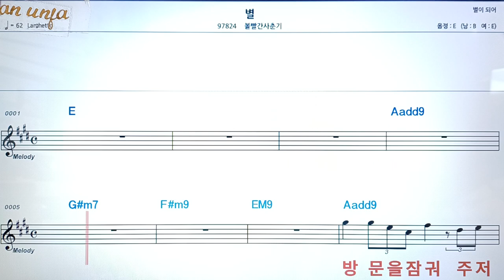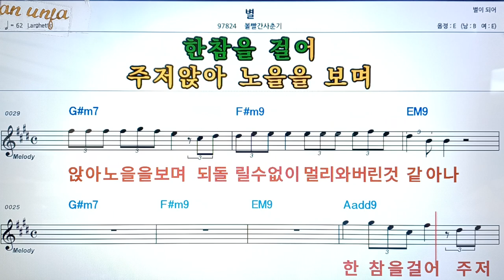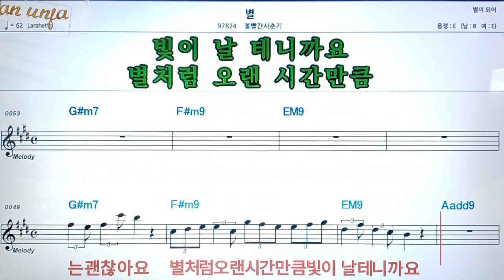별/볼 빨간 사춘기👍악보, 코드,가사,Karaoke*가라오케 반주